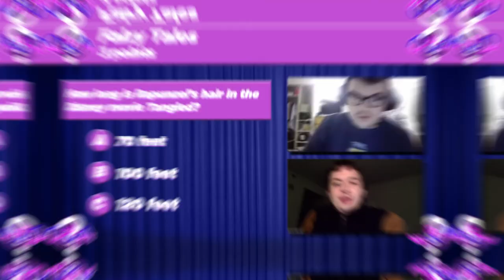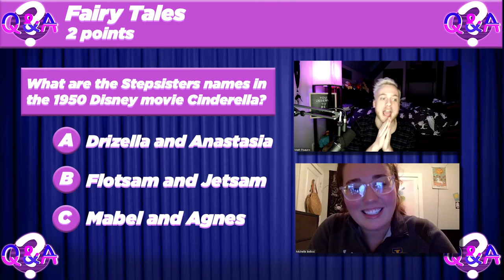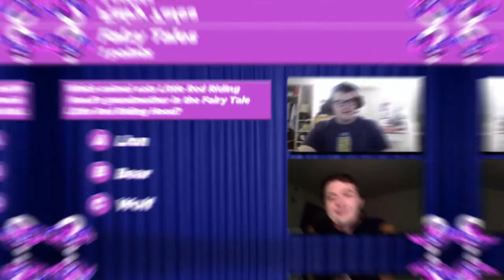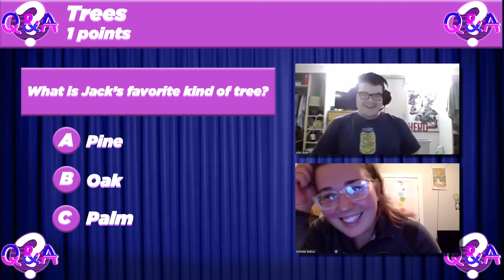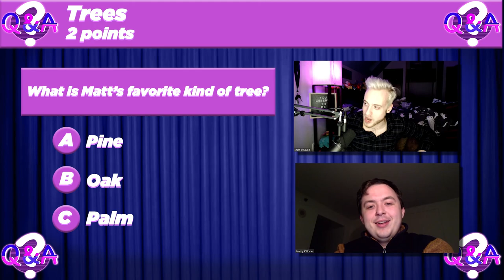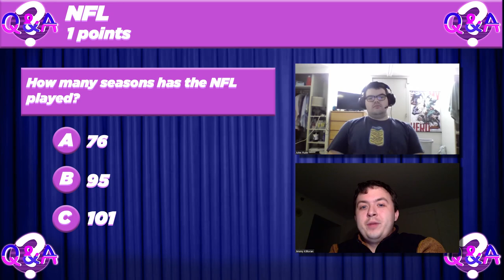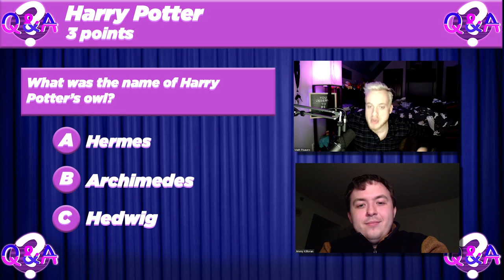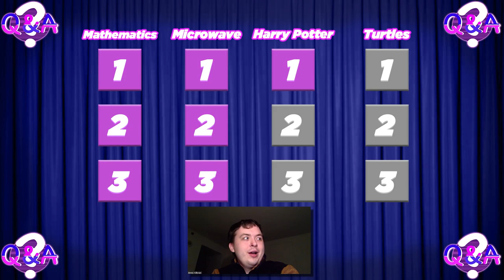Q&A #1908 1-28-21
La Salle's favorite game show, Q&A, is back from winter break and they're chock full of trivia!
Recorded 1-28-21